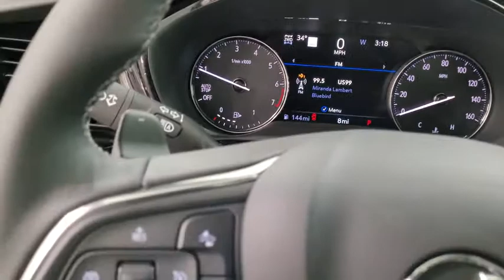2021 Buick Envision Countryside, Hinsdale, La grange, Burr ridge, Willow brook, IL 210369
Satin Steel Metallic New 2021 Buick Envision
Ettleson Cadillac: Servicing Countryside, Illinois near Hinsdale, La grange, Burr ridge, Willow brook, IL
Buick:

Ettleson Cadillac
6201 S La Grange Road

Recent Arrival! Satin Steel Metallic 2021 Buick Envision Avenir 22/29 City/Highway MPG